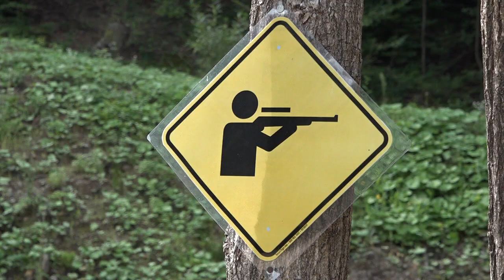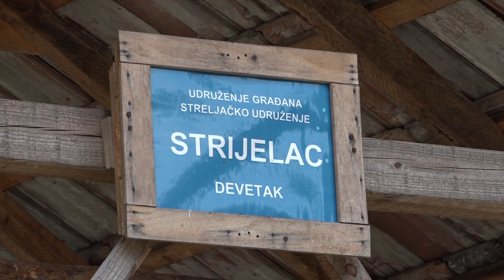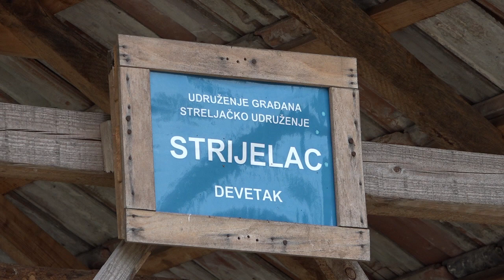RTV Lukavac - Najava takmičenja u organizaciji "Strijelac" Devetak